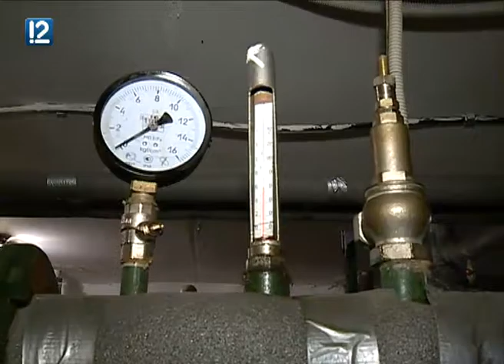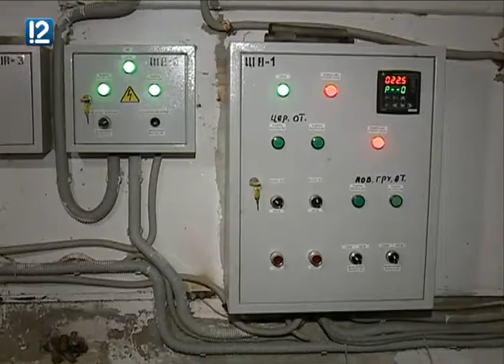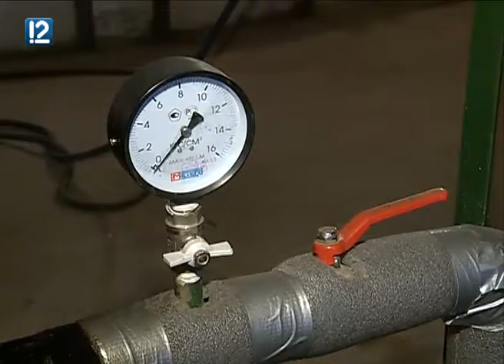"Управдом" (22.08.2016)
В новом выпуске программы "Управдом" (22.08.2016) вы узнаете, может ли управляющая компания заставит специалистов тепловой компании ставить оптимальные сопла при подготовке к зиме? Почему в первые недели зимы должны мерзнуть?